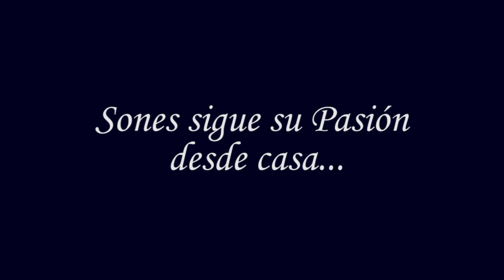Sones sigue su pasión desde casa - Wind Of Change de Scorpions (adaptación)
Sones sigue con su pasión desde casa!!!
Ya que por culpa de esta cuarentena no podemos reunirnos para ensayar, nos hemos reunido una pequeña parte de la banda para montar esta adaptación de nuestro director musical Jose Maria Lajas Carrasco de la canción Wind Of Change de Scorpions.
Esperamos que esto acabe pronto para poder volvernos a reunir y pasar esos grandes momentos juntos 🎼🎼

Componentes que han colaborado:
 - Cornetas:
   Jose Maria Lajas Carrasco
   Fernando Rodriguez Cruz
   Edgar Espinar Lajas
   Mireia Caparros Sancho
   Ivan Lanzas
   Javier Martínez
   Adrià González
 - Trompetas:
   Elisabet García Girón
   Josep Brull
   Cristina Lajas
   Tamara González
   Juan Carlos Guerola Borras
   Laia Caparrós Sancho
 - Fliscornos
   Ramon Lozano Domenech
   Yolanda Leiva
 - Bajos:
   Sara Castrillo
   Miguel M. Caparrós Jimenez
   Miguel Angel Ruiz Pulpillo
 - Percusión
   Kiko Jerez Garcia
   Roberto Márquez
 - Guitarra y edición:
   Ivan Lanzas